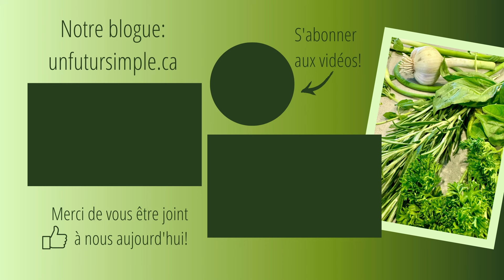Créer une vinaigrette déesse verte avec des herbes fraîches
Nous présentons une recette de vinaigrette déesse verte (« green goddess ») qui vous permettra d’aisément l’adapter selon vos goûts et les ingrédients que vous trouverez dans votre jardin et votre réfrigérateur. Cette sauce déesse verte est faite avec des fines herbes fraîches.

Nous y publions des billets sur le minimalisme et le désencombrement.

PLACE À L’ESPACE : LA CUISINE

Pour plus de renseignements sur notre formation en ligne qui vous aidera à retrouver l’harmonie dans votre cuisine

QUELQUES-UNS DE NOS BILLETS QUI POURRAIENT VOUS INTÉRESSER

31 façons d’éviter le gaspillage de nourriture ou comment étirer son budget d’alimentation

0:00 – Introduction
0:49 – Choix des fines herbes fraîches
2:37 – Préparation des herbes
6:26 – Autres ingrédients pour le goût
7:37 – La recette de déesse verte
13:05 – L’utilisation de la vinaigrette

MUSIQUE

El Penultimo Baile par Jovenes Viejos

IMAGES

Nous enregistrons et faisons le montage de toutes nos vidéos. S’il y a des photos qui n’ont pas été prises par nous, les sources sont nommées dans la description. Dans cette vidéo, les images de feuilles sur les panneaux verts sont de CANVA.

CONTINUEZ VERS UN FUTUR SIMPLE

Nous sommes Julie et Michel, créateurs du blogue d'inspiration minimaliste Un futur simple. Dans nos vidéos, nous partageons des idées de désencombrement et de minimalisme pour vous aider à trouver plus d’espace, plus de temps et plus d’argent.

Afin de recevoir d’autres conseils, partager vos idées ou lire des citations inspirantes, allez jeter un coup d’œil à :

Merci pour votre appui!